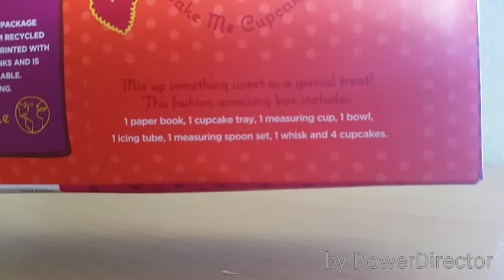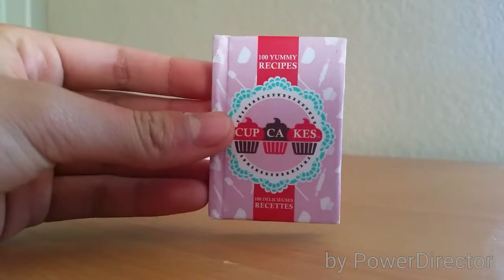Review on our generation Bake me cupcakes kit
Our generation review on the Bake me cupcakes kit from Target